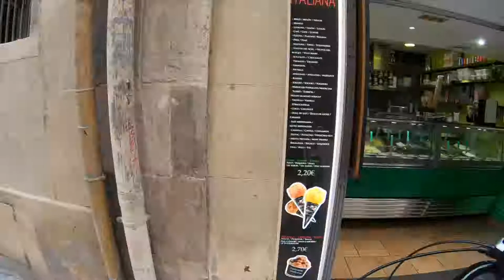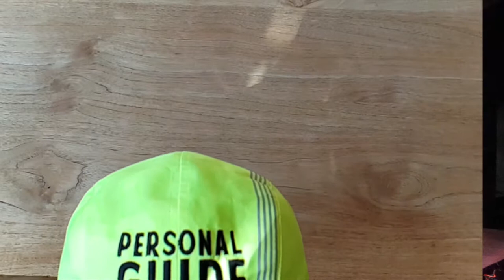🔞LASSE KEINE DROHNEN IM ZENTRUM VON BARCELONA FLIEGEN ! Nichtmal aus JACUZZI !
LASSE KEINE DROHNEN IM ZENTRUM VON BARCELONA FLIEGEN! Nichtmal aus JACUZZ! - TraveLog 02 PersonalGuide Angelo
Der einzigste legale Möglichkeit eine Drohne in Barcelona zu fliegen ist eine unter 249 Gramm sich zu besorgen ... Zum beispiel das DJI RyzeTello . Die echten Drohnen dürfen
im Umkreis von 30km um Barcelona nicht geflogen werden - 10.000 Euro Strafe ! @ Instagram
Hier habe ich die Personalisierte Muzze machen lassen: die machen echt ein cooles Job